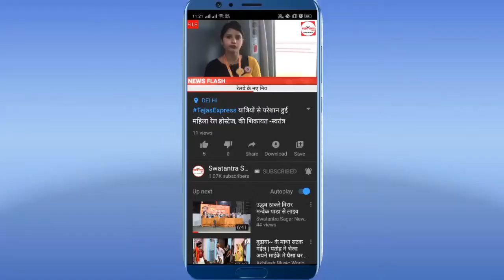Mata Vaishno Devi Temple Close By J & K Gov. | माता वैष्णो देवी का दरबार हुआ |बंद-SwatantraSagarNews